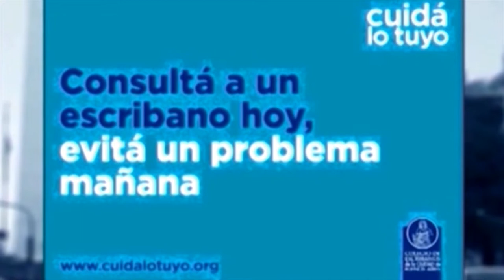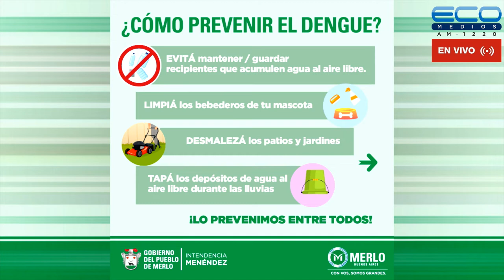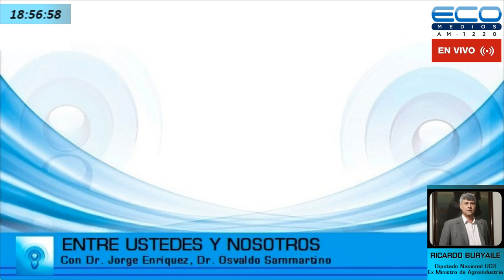ENTRE USTEDES Y NOSOTROS con Dr. Enriquez, Dr Osvaldo Sammartino 12-10-2022